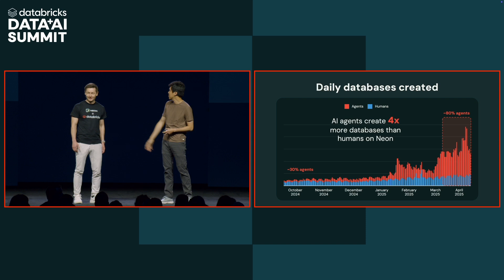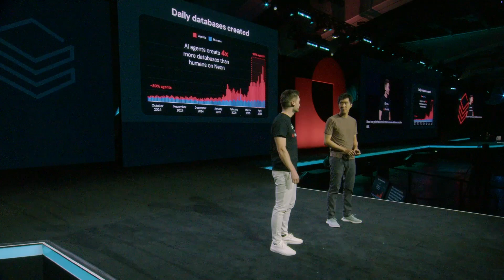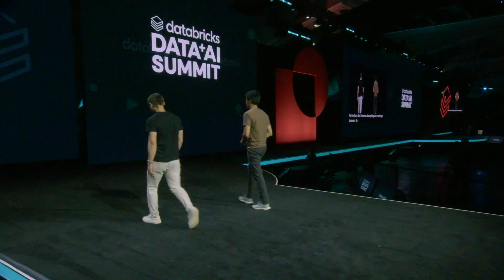A New Kind of Database Architecture with Nikita Shamgunov, Co-founder and CEO of Neon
Co-founder and CEO of Neon, Nikita Shamgunov shares how production AI needs a new kind of database architecture. This was the driver behind the company’s developer-first serverless Postgres database and the vision that Databricks + Neon will be taking forward, following the recent acquisition.

Presenters:
- Nikita Shamgunov, Co-founder and CEO, Neon
- Reynold Xin, Co-Founder and Chief Architect, Databricks